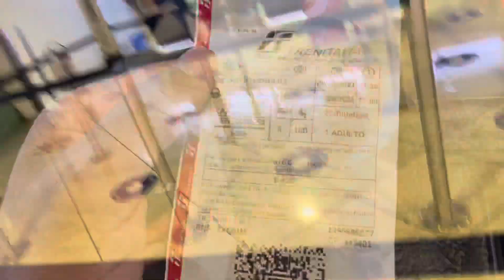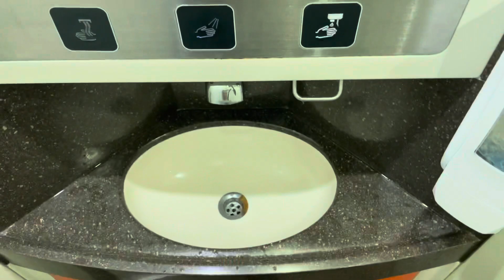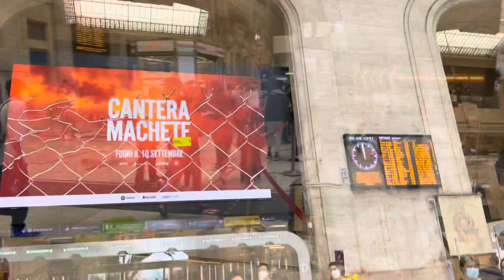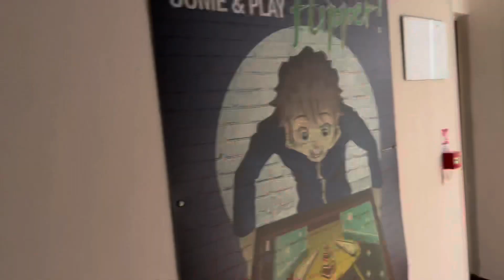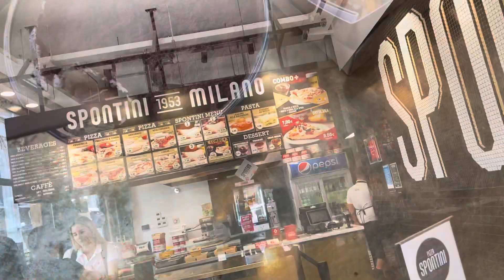De Napoli Pra Milano e primeiros passeios pela cidade italiana 🇮🇹